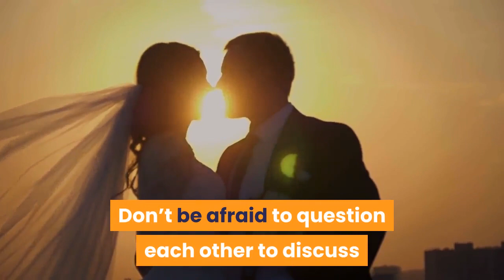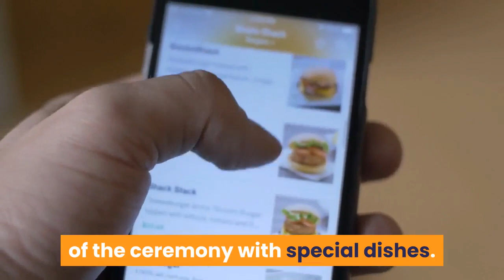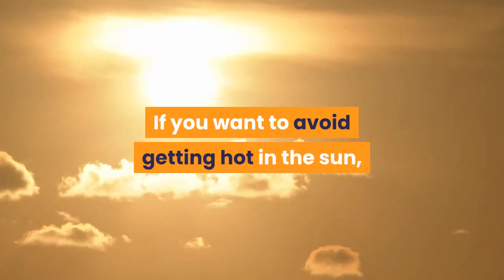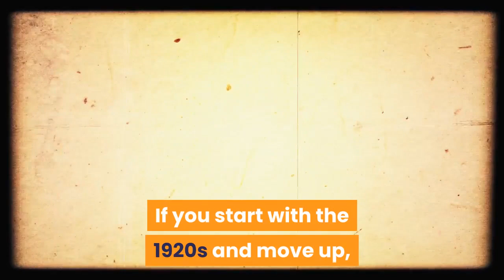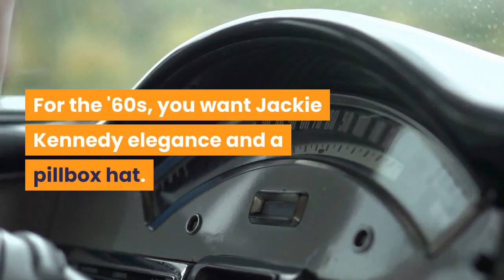HOW TO PICK YOUR PERFECT WEDDING CEREMONY THEME